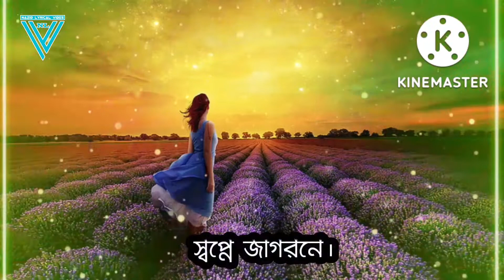Mon Jake Khuje With Lyric | Shaan & Jeet Ganguly | মন যাকে খুঁজে | Nazib lyrical vibes.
Mon jake khuje song is sung by Shaan & Jeet Ganguly. It’s bangali movie song by Hero.
Song : Mon Jake Khuje
Singer : Shaan & Jeet Ganguly

There it’s used Just for Entertainment Nothing else..So please respected owner Don't give me Strike.If the Video you don't like too use here, Just Infrom me to before action,I will remove it’s to here.
👉This video all the image / picture show in the video belongs to the respected owner's it's not me. I'm not owner of Any pictures and Song Around of this Video.